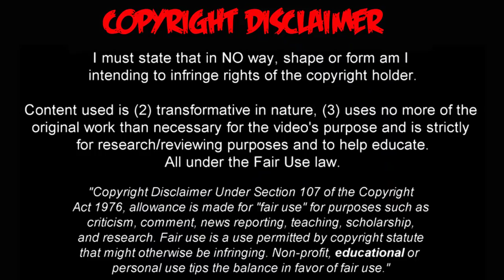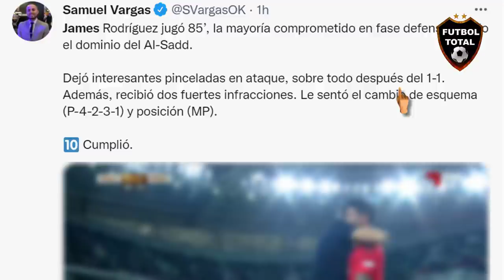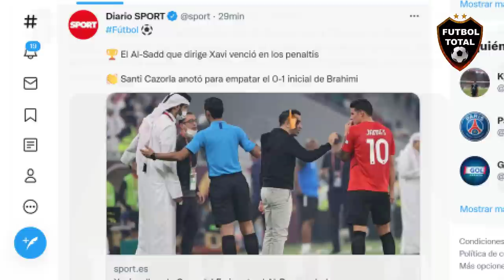ASÍ CALIFICA la PRENSA el PARTIDO de JAMES RODRIGUEZ AL SADD vs AL RAYYAN 1-1 PENALES 5-4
Cruce entre James Rodríguez y Akram Afif en la final de la Copa Emir entre Al-Sadd y Al-Rayyan.

El Al-Sadd que dirige Xavi venció en los penaltis

Al Sadd venció a Al-Rayyan de Blanc y James Rodríguez en penales, consagrándose CAMPEÓN de la Copa del Emir. Xavi Hernández ha ganado ¡¡7 TÍTULOS!! en 2 años y 4 meses como entrenador en Qatar. El Maestro sigue cosechando éxitos como DT. DESTINADO AL BANQUILLO CULÉ.

James Rodríguez perdió la Copa del Emir contra el equipo que dirige Xavi Hernández.

🔔RECIBE NOTIFICACIONES CADA VEZ QUE PUBLICO UN NUEVO VÍDEO:
2. Dale Check a: "Recibir todas las notificaciones de este canal"
3. Dale a guardar